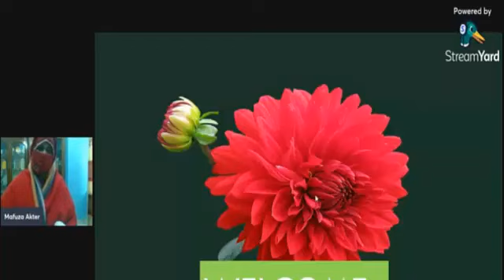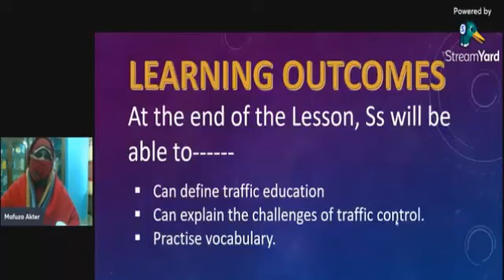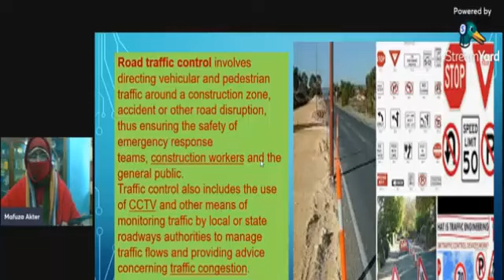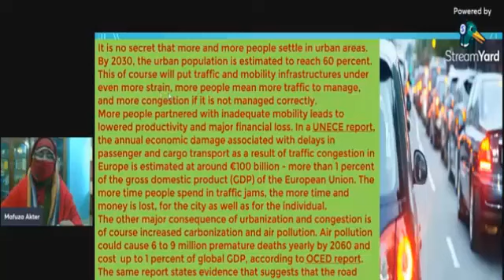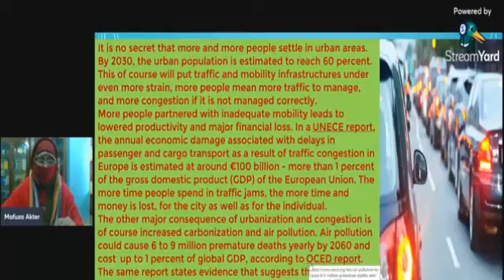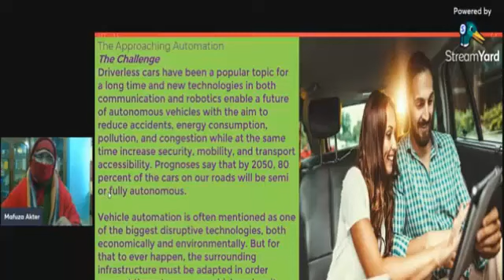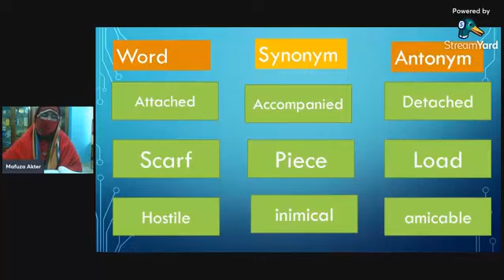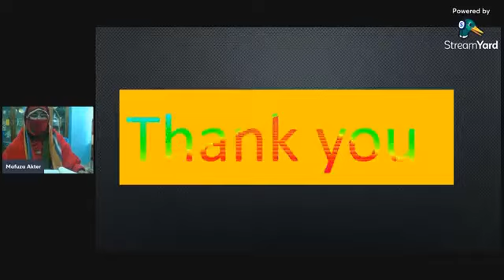Challenges of Traffic Control| HSC TEXT||| Learning English With Mafuza Ma'am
HSC TEXT , Unit 4, Lesson 1
One of the principal challenges in traffic control is to accommodate the traffic in a safe and efficient way. Efficiency can be thought of as a measure of movement levels relative to the objectives for a particular transportation system and the finances required for its operation.